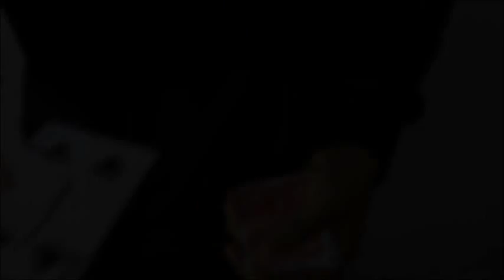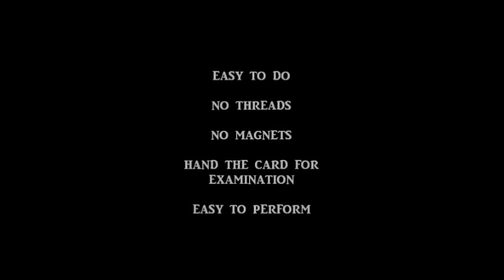Hell Raiser by Arnel Renegado Video DOWNLOAD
HELLRAISER is a brand new effect from Arnel Renegado where a spectator selects a card and signs it. The magician then draws any image he wants on the back of that card. Suddenly, mysteriously, the image moves and rises by itself away from the card. The writing then floats back down and the card is g... For More Details and Purchase,